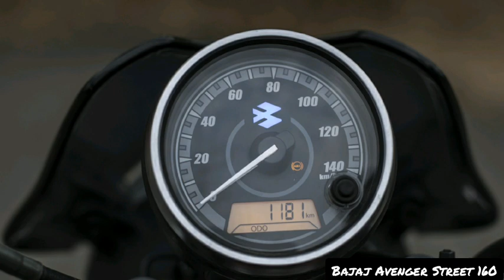BAJAJ AVENGER STREET 160 Motorcycle Re-View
Check out the BAJAJ AVENGER STREET 160 Motorcycle.